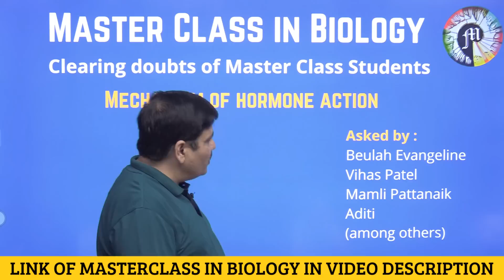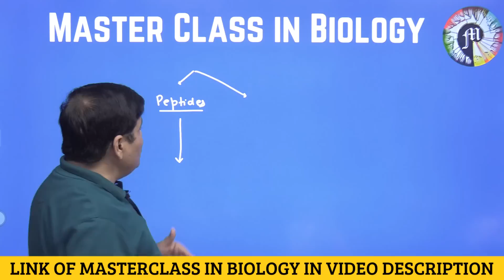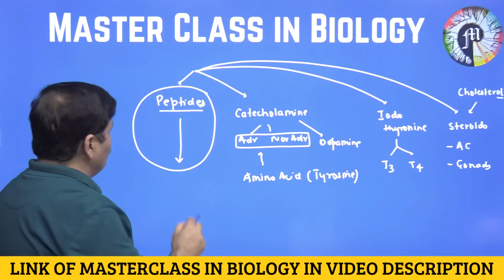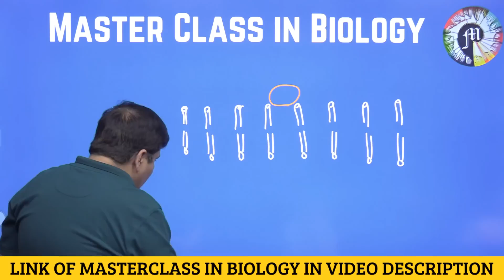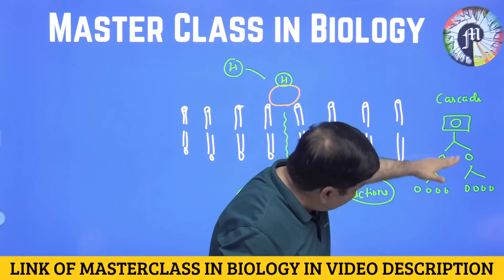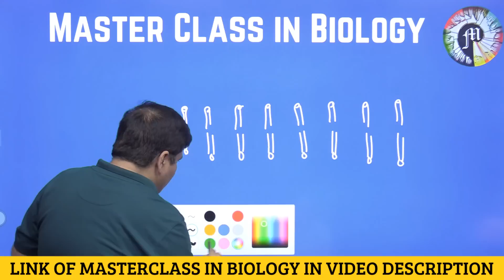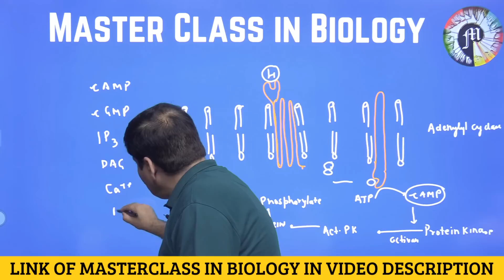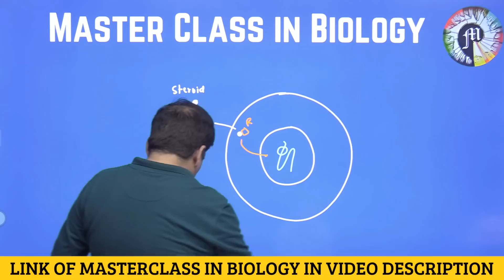Mechanism of Hormone Action - Concept Video # 11 from Dr. NK Sharma for NEET 2021 Aspirants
2) All MVQ & concept videos would be UPLOADED on this channel.

5) Quora link on which you can post the specific topic you find difficult on which you will Dr. Sharma to create a video